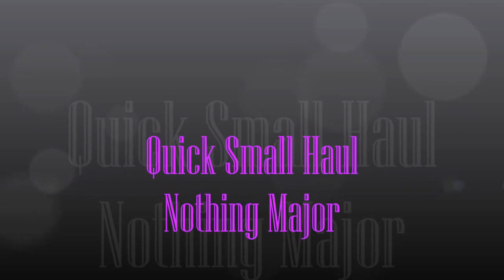Quick Small Haul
Nothing major, I  just really wanted to try out this Canon T3i I had it since Christmas and still don't know how to focus with it and do something great with it for you all. I'm trying to make sure my videos are clear and that you all can see the actual color rather than it washing me out. I'll keep working on it.